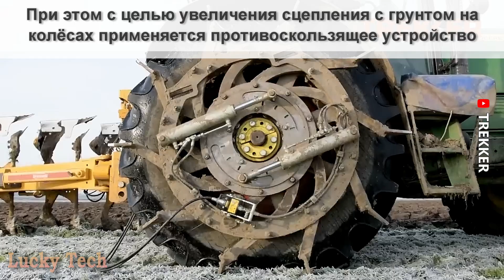УНИКАЛЬНАЯ ТЕХНИКА И ТЕХНОЛОГИИ СЕЛЬСКОГО ХОЗЯЙСТВА ✦ 233 ✦ Lucky Tech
Друзья! Если вам понравилось видео не забудьте:
Благодарю за просмотр и поддержку канала! Всем счастливо!!!
Содержание и источники:
0:08 - Вспашка лёгким трактором в Нидерландах с использованием восьмикорпусного плуга
0:57 - Глубинная установка дренажного шланга, позволяющая отводить излишнюю влагу из глинистого грунта
1:42 - Креативный сбор скошенной пшеницы с помощью мощного пылесоса
1:58 - Новый вьетнамский многоцелевой трактор "Phan Tan"
2:54 - Высокоскоростной вьетнамский пресс-подборщик "Phan Tan"
3:59 - Самодельный картофелеуборочный комбайн барабанного типа к мотоблоку
4:46 - Немецкий многоцелевой модуль "Dücker" для коммунального и ландшафтного ухода
5:29 - Ямбур ЯК-1.3М, с помощью которого можно сделать яму для столба глубиной 1.5 метра меньше, чем за минуту
6:12 - Самый большой в мире трактор "Big Bud 747" с самыми большими в мире сельскохозяйственными шинами
7:18 - Боронование с использованием катков "Guttler", позволяющих разбить самые твёрдые глинистые комья
7:50 - Самодельный ручной чудо культиватор, позволяющий быстро и удобно не только полоть, но и рыхлить
8:47 - Тайский футуристический комбайн "Woraphot Karnchang"
9:36 - Самодельная картофелесажалка  к мотоблоку
10:38 - Уборка рапса в Германии гигантским полугусеничным комбайном CLAAS
11:38 - Уникальный тандемный трактор "Ferguson FE35" 11:47 Изготовлен по индивидуальному заказу и представляет собой сочленение двух тракторов в единое целое